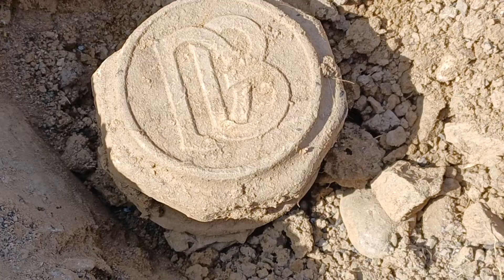October 25, 2022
Old Dodge  Brothers Parts Found Metal Detecting Yuba City Northern California  !